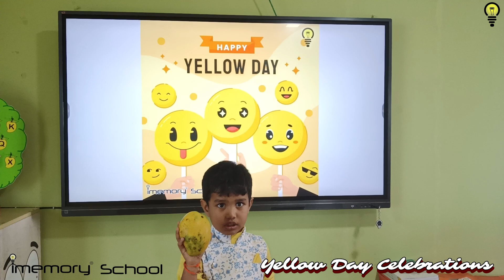Yellow day celebrations | IMEMORY SCHOOL |NELLORE